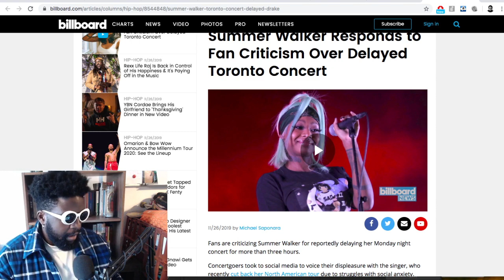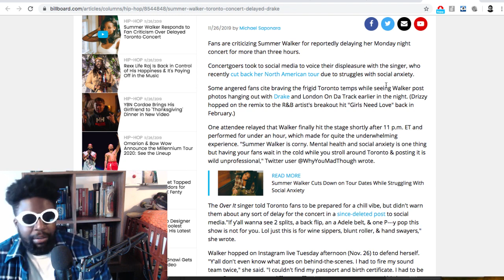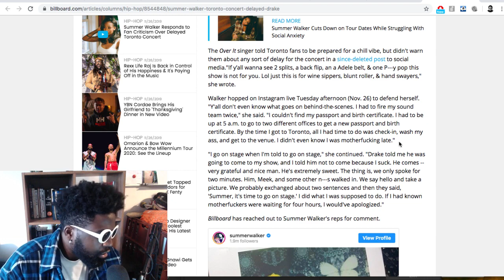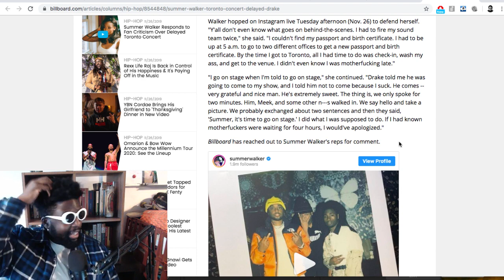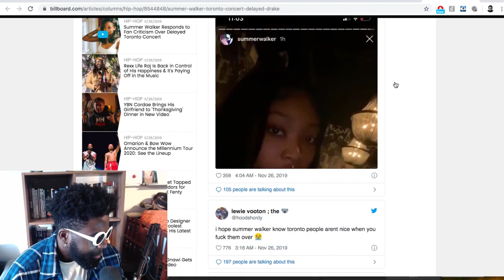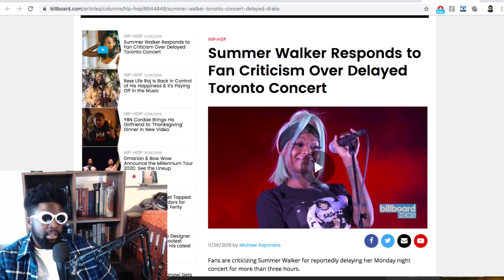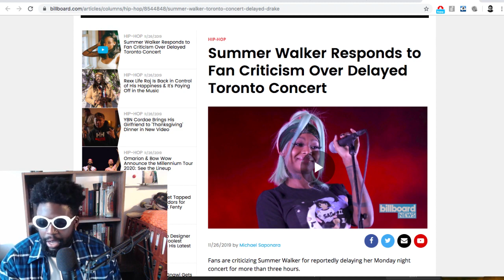Summer Walker Is Annoying